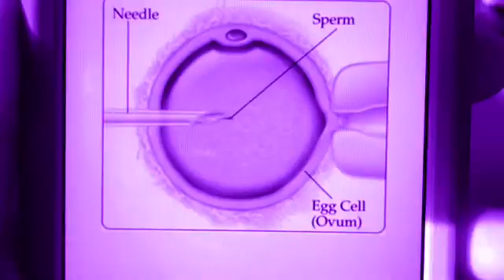Intracytoplasmic Sperm Injection (ISCI)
For Bio 30